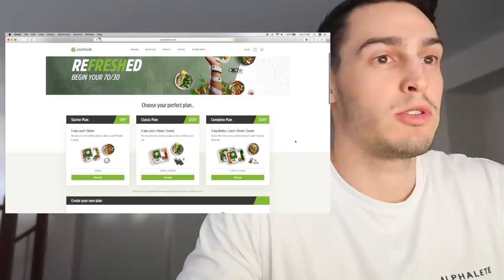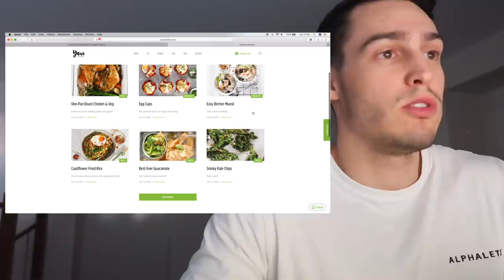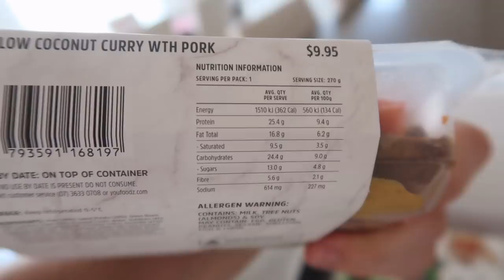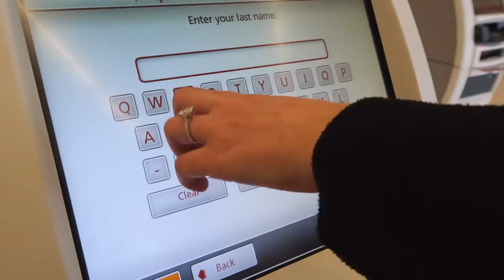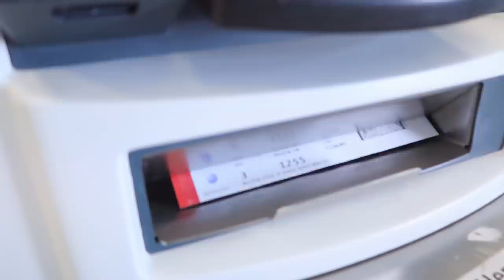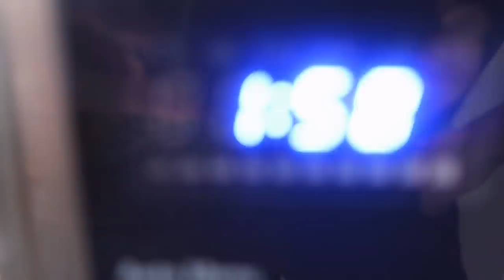HOW AN AIRLINE PILOT TRAVELS & DIETS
How An Airline Pilot Travels & Diets! Thanks to Youfoodz I'm taking you guys through a 70/30 week diet and what that looks like as an international airline pilot. Also celebrating my birthday!

SOUNDTRACKS:
Ha Ha Ha Ha - The Seige